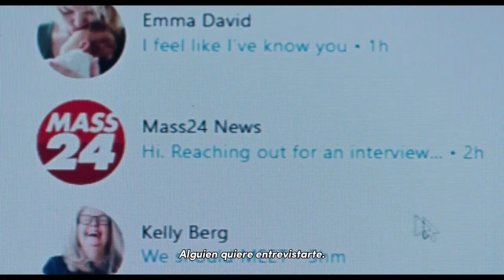"Dream Scenario" trailer